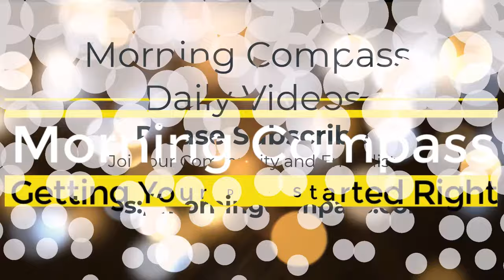Inner Compass | Bentinho Massaro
Inner Compass by Bentinho Massaro

Trusting Your Inner Compass

In life, we often encounter moments that seem random and disconnected. One day we feel joyous and free, while the next we might feel hopeless or disconnected. But what if these emotions aren’t as random as they seem? What if there’s an underlying reason for why certain activities, people, or thoughts bring us joy, while others lead to despair?

This idea suggests that everything in the universe operates on vibrations and frequencies. Even science acknowledges that matter, including our emotions and thoughts, vibrates at specific frequencies. The joy you feel is a high-frequency vibration, while depression or fear is a low-frequency one. This principle isn’t just spiritual—it’s rooted in the very fabric of how the universe functions.